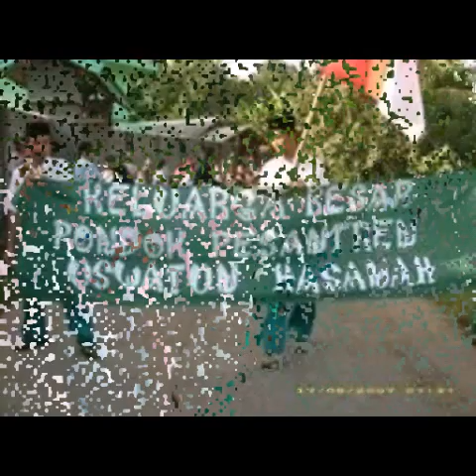PONPES USWAH CEMPUT ( jasa guruku )